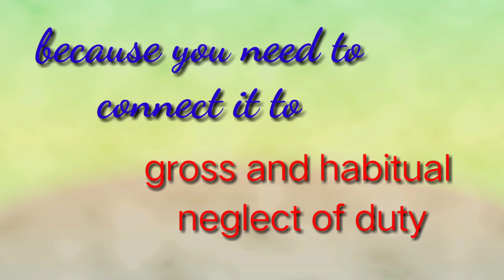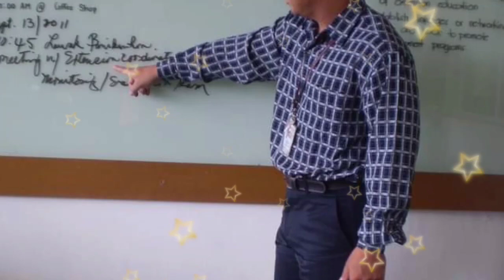Lesson #5: Is poor performance a valid ground to terminate an employee?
This video shows  a discussion whether or not  an employee"s    poor performance  or unsatisfactory rating be a valid ground for termination. For educational use only.